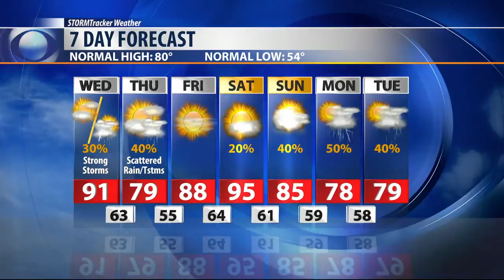Q2 Billings Area Weather: From toasty to stormy conditions